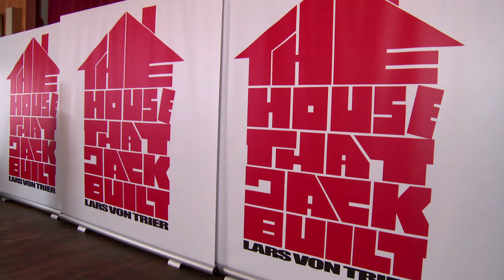Lars von Trier's The House That Jack Built - Press Set Visit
The House That Jack Built - Press Set Visit EPK DK 090317
EPK Indhold:
Klip fra Settet
Photo Call
Pressekonference (på engelsk)
- Lars von Trier om valget af Matt Dillon og Uma Thurman
- Matt Dillon om at arbejde med Lars von Trier
- Uma Thurman om at arbejde med Lars von Trier
- Matt Dillon om tonen i filmen
- Lars von Trier om seriemordere
- Uma Thurman om valg af roller
- Matt Dillon om seriemordere
Interview med Lars von Trier (på dansk)
- Om udfordringen
- Om når det går godt
- Om det perfekte mord
- Om udforskning af sig selv